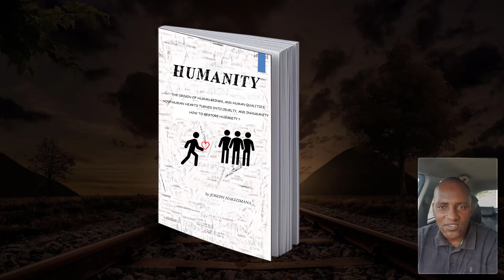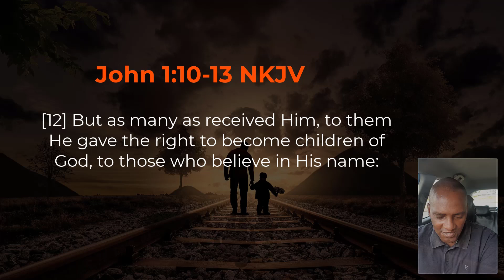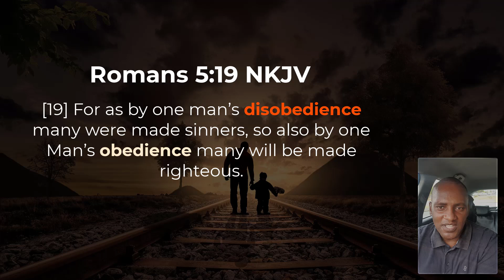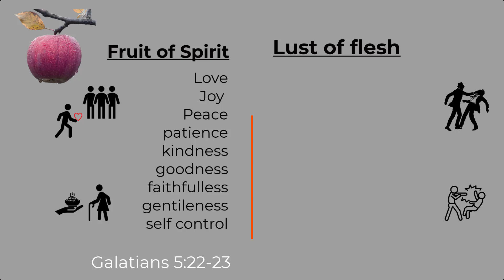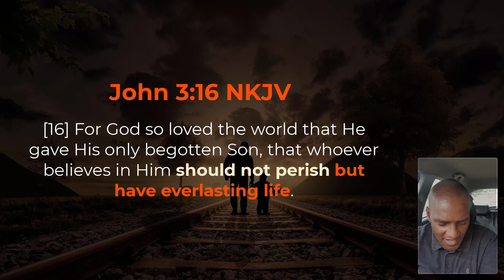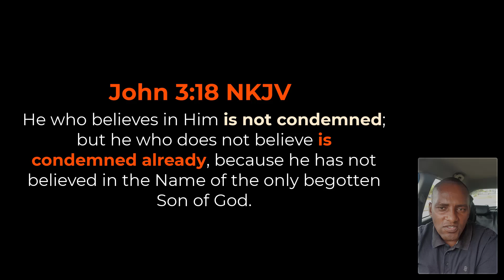HUMANITY 5: RESISTANCE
If something is damaged, and you return it to where it was made, they will make it look like it was never damaged. Just like when you call the builders to fix your house, you won't even know it was damaged.

GOD can heal and restore a broken person (a sinner) and make him a new being. That's what GOD is doing now; JESUS ​​came in the image of GOD to save us, but people deny it, that he does not save. Yet through Him all things were created, and through Him all can be fixed.

2. or download free Humanity pdf or read it on Kindle free.